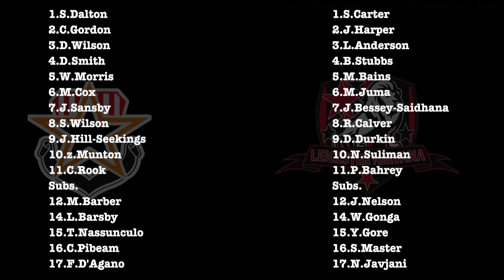06-01-17 Highlight PNS VS Leicester Nirvana 2-3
Here are the hi lights from the game on Saturday the 6th Jan at PNS ground